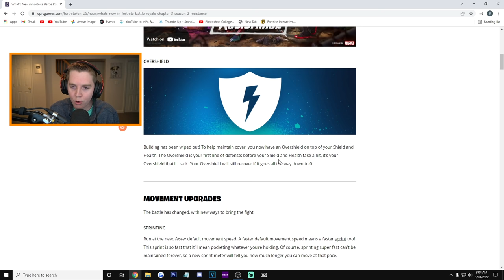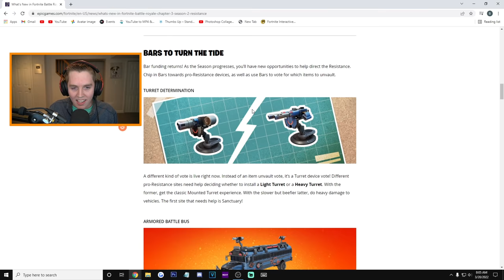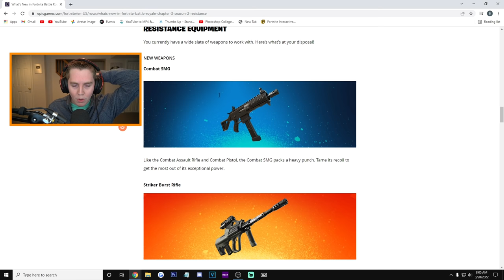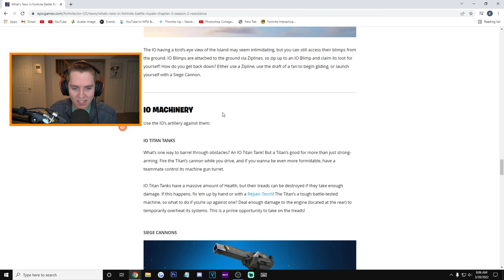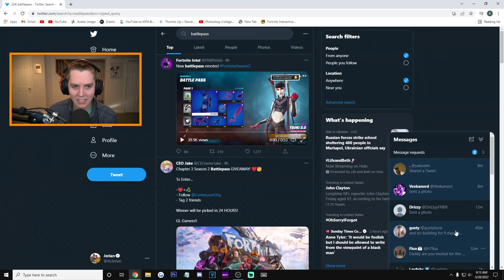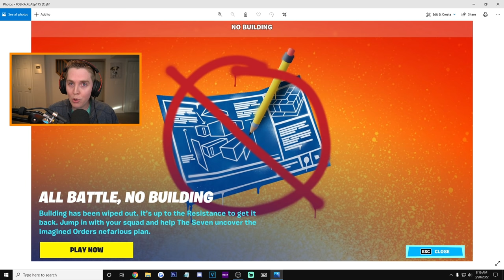Everything New In Fortnite Chapter 3 Season 2! - Battle Pass, Map, Weapons & More!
In this video, I showcase everything new in Fortnite Chapter 3 Season 2. These include everything like the new battle pass, the new map changes and all the locations such as IO Blimps, new POIs, new smaller locations, as well as the new Tier 100 skin alongside all the new skins from the battle pass and Chapter 3 Season 2. Some of my favorite addition's are the new loot pool including all new weapons like the new compact SMG, burst AR AUG. I also like the non-building mechanics Epic tried to add as they actually removed building from the core game mode!. Oh and before I forget, I also show the new umbrella you can customize, all the new weapon wraps, skins, dances, emotes, sprays, music songs, v-bucks, banners, and everything you can possibly think of from the Battle Pass for Season 2 Chapter 3. So, if you're looking for everything new in Fortnite Chapter 3 Season 2 as well as all the new changes regarding weapons and features/mechanics, then this video is definitely for you. On top of that, this video will show you the new chapter 3 Season 2 map, the new locations, and everything new so you can have more fun and be more knowledgeable for the new season.